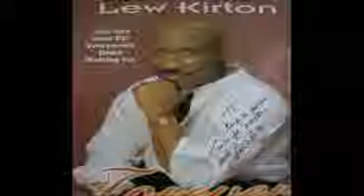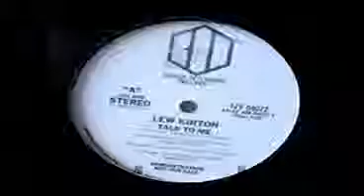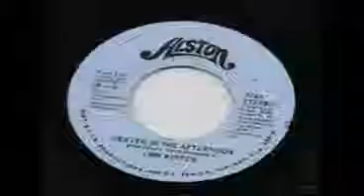lew kirton heaven in the afternoon.avi